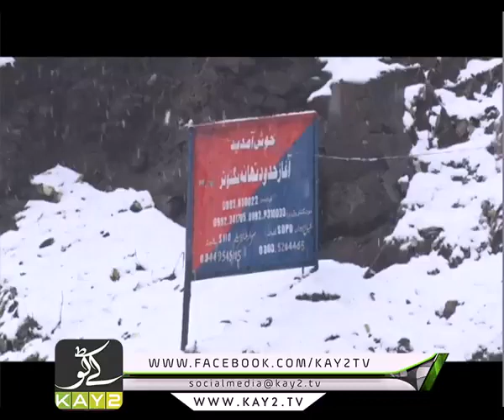Director General GDA Mr Inayatullah Wasim During live show on kay2 television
ڈ ا ئر یکٹر جنر ل گلیا ت ڈ و یلپمنٹ اتھا ر ٹی عنا ئیت اللہ و سیم کے ٹو ٹی وی کے پرو گر ا م شملہ پو ا ئینٹ میں گلیا ت سے متعلق امور پر اظہا ر خیا ل کر ر ہے ہیں